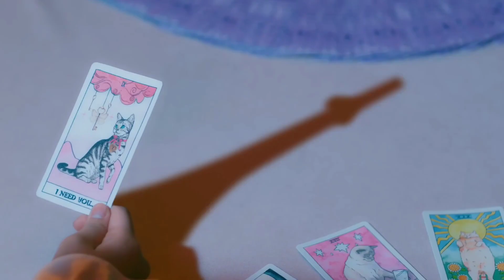MOONLIGHT SUNRISE only. Chaeyoung parts!!!